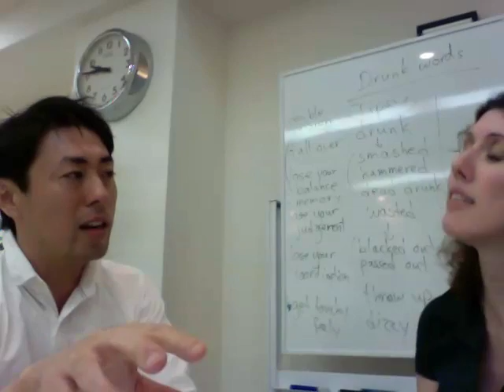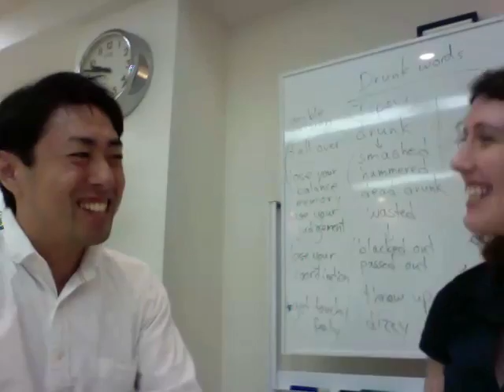120724 KazuyukiSuga Jessica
４日間の練習